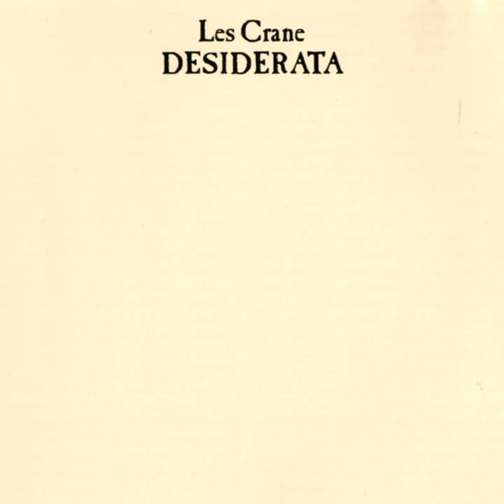Nature (Wilderness) (UK Version)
Nature (Wilderness) (UK Version) · Les Crane

Desiderata

Writer: Thoreau
Writer: Werner